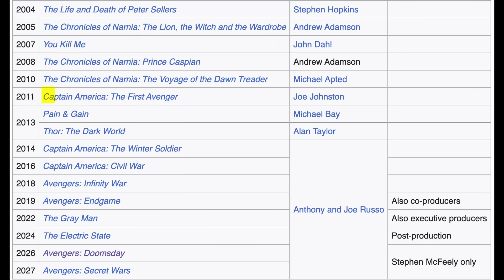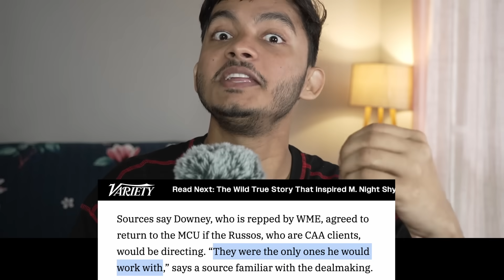Marvel getting desperate? Too much power for RDJ 😧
subskibe